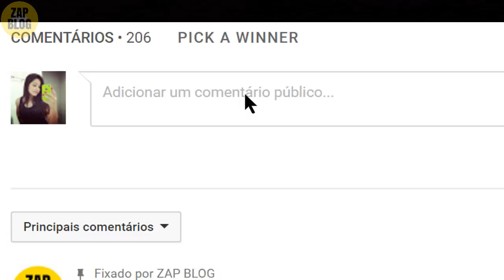Silvio santos Anuncia Mara maravilha no lugar de Sílvia abravanel e ABALA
Silvio santos Anuncia que Mara maravilha ficara no lugar de sua filha a Sílvia Abravanel no programa Bom dia e Cia no Sbt, e surpreende o Brasil. Veja o vídeo completo